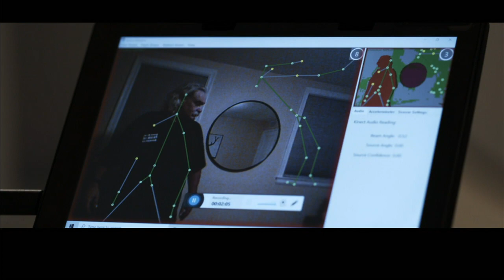The Haunted Huskies: UConn HC Jim Mora's poltergeist resident | College GameDay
Paranormal investigators dissect UConn football coach, Jim Mora's house in response to paranormal activity.